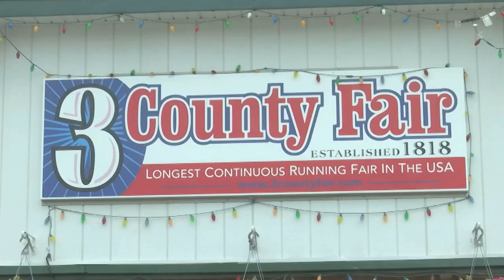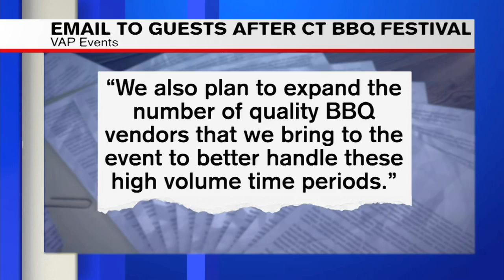Festival director addresses concerns ahead of Northeast Balloon Festival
Since our story on the upcoming Northeast Balloon Festival in Northampton aired yesterday, we've received concerns from viewers about other festivals put on by VAP events. Now, the director of the festival is speaking out ahead of the upcoming Northeast Balloon Festival.